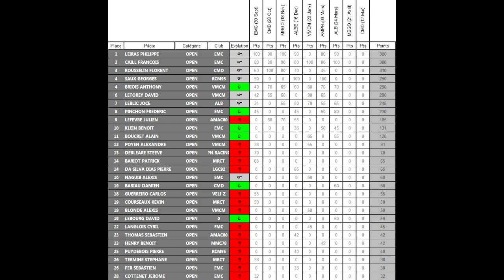Promo 2 dernieres Manches MiNi-Z Championnat de Normandie 2012/2013 a Elbeuf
a eu lieu la 7eme manche de la saison 2012/2013

MiNi-Z Championnat de Normandie 2012/2013 a Elbeuf

Prochaine course le 21 Avril 2013 a Gonfreville l'Orcher